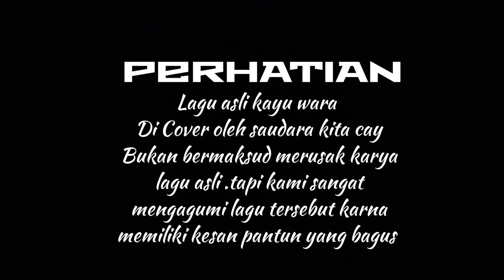Bonti lagu dayak muduk. Dohik bakmuat. Andre borneo official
Kami kembali untuk menghubur semua
Lagu cover kayu ara
Vokal cay
Music rendy
Camera andre

.:@ andre borneo Sumber
Terima kasih yang udah dukungan channal saya sampi saat ini Tampa kalian youtube saya tiada apa apa nya
Semoga terhibur